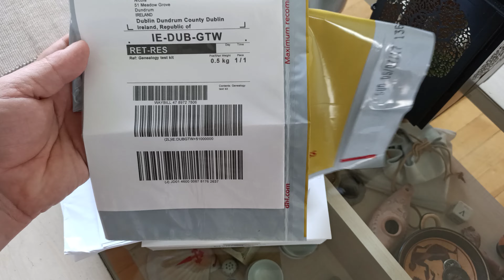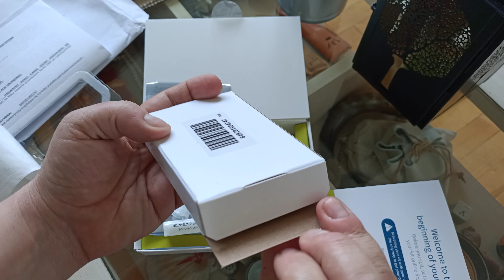Jak pobiera się materiał do badań DNA?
Dla Polaków (i ogólnie Europejczyków) dobry test to także MyHeritage (możecie tam budować za darmo drzewo genealogiczne)

Dziękuję moim Patronom! Zachęcam do wspierania moich badań na